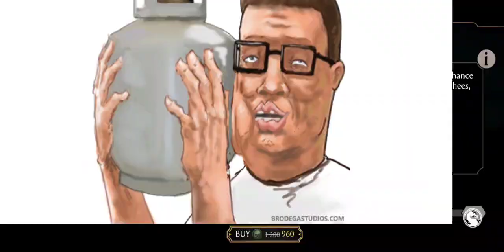Jason Voorhees Diamond Pack Halloween Sale! (Mortal Kombat Mobile)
The Halloween Jason Voorhees pack is now out for today only & on sale!

Should you grab it or pass it?

Watch, Find out, Let me know how you guys feel & what you got if you did open some up!

Mortal Kombat Mobile
MKX Mobile
MK Mobile
Klassik Tower
Nightmare Tower
Fatal Klassik Tower
Nightmare Jason Voorhees Diamond Pack